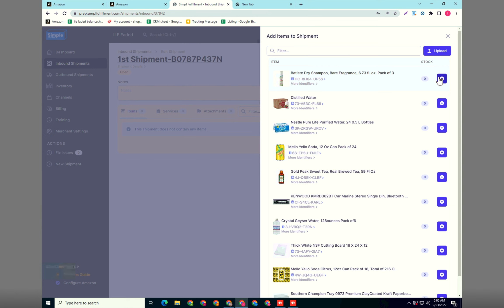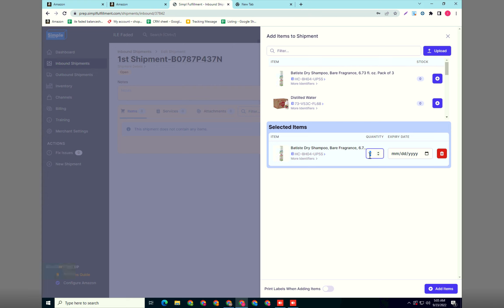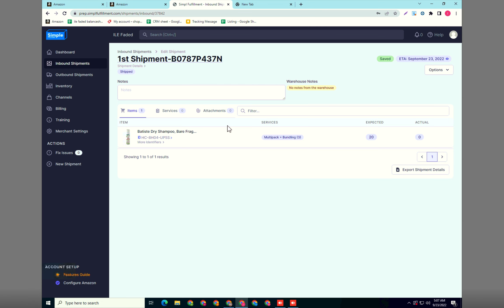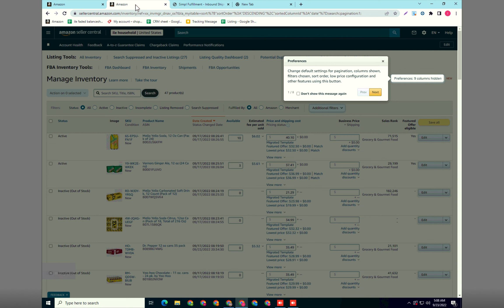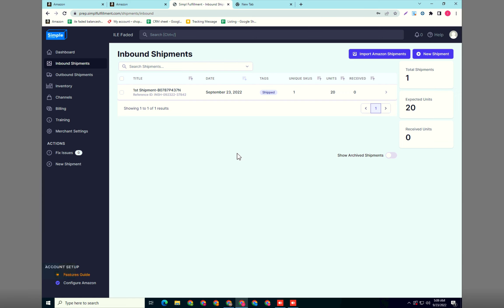Integrating Seller Central With Prep Center: The Quick & Easy Way to Improve your Business Part 3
In this Tutorial of Amazon Online Arbitrage Course, We will be Integrating Amazon Seller Central with Prep Center and how to utilise the same.

Watch the whole course from Beggining!

Skynetjoe LLC is always ready to take your Online Business to the heights of its success and earning in revenue. Skynetjoe LLC is the best E-commerce company that provides all services related to Amazon Seller Central, Web Design, and development using WordPress, Elementor, WP Bakery, etc. in the United States with 100% client satisfaction. We strongly believe that your customer’s word of mouth will help you achieve your business goals. Their opinion about your service will be the most authentic credential you can sell to others for financial gain. It is precisely the make-or-break moment. So Skynetjoe LLC always goes the extra mile when it comes to fulfilling client satisfaction all over the world.